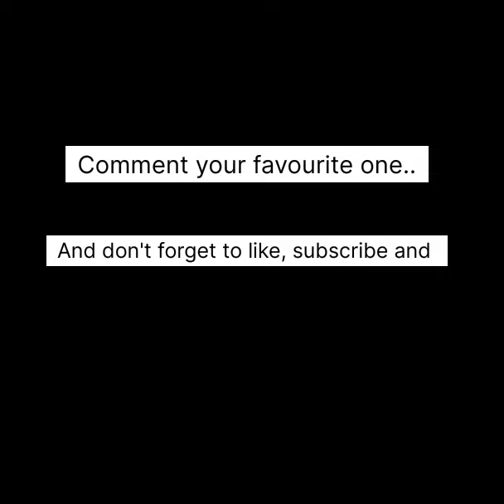Defender destroyed in seconds🔥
range rover defender
Defender
defender car
thar vs Defender
thar
defender off-roading
arun panwar
sansCARi sumit
HER GARAGE
Defender car
Range rover Defender